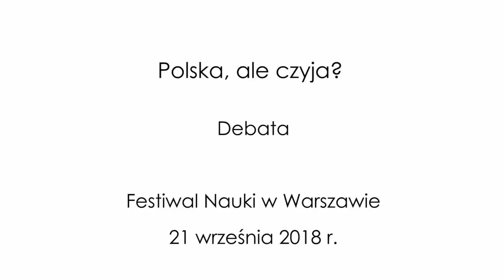Polska, ale czyja? Debata o II Rzeczpospolitej - Festiwal Nauki w Warszawie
Debata XXII Festiwalu Nauki w Warszawie, 21 września 2018 [1h27min]

II Rzeczpospolita musiała zmierzyć się ze sprzecznymi często interesami różnych grup społecznych i mniejszości narodowych. Podczas dyskusji zorganizowanej w ramach XXII Festiwalu Nauki historycy dyskutowali, kto w państwie powstałym po 1918 roku mógł czuć się gospodarzem, a kto nie uzyskał tego miana. W debacie udział wzięli dr hab. Jolanta Żyndul, dr hab. Janusz Mierzwa, dr hab. Maciej Górny i prof. dr hab. Janusz Chojnowski. Dyskusję poprowadził dr hab. Dariusz Stola.

Podczas pierwszej części debaty Jolanta Żyndul mówiła o różnym stosunku Żydów do odrodzonego państwa polskiego. Janusz Mierzwa mówił o konflikcie interesów między chłopami i ziemiaństwem. Rozpatrywał go zarówno w kontekście rywalizacji o władzę na szczeblu centralnym, jak i powiatowym. Maciej Górny podjął temat robotników, którzy czuli się zawiedzeni odejściem przez II Rzeczpospolitą od towarzyszących jej narodzinom haseł socjalistycznych. Andrzej Chojnowski przekonywał z kolei, że II Rzeczpospolita nie była państwem klasowym. Przywołał w tym kontekście różne dylematy, przed którymi stanęli realizujący reformę rolną.

Drugą cześć dyskusji Andrzej Chojnowski rozpoczął od przedstawienia różnych prób kwestionowania równouprawnienia wszystkich obywateli - zarówno przed endeków, jak i obóz piłsudczykowski. Kolejni dyskutanci – Maciej Górny, Janusz Mierzwa i Jolanta Żyndul – kontynuowali wątek różnych grup wykluczanych i rozczarowanych kierunkiem, w jakim zmierzała II Rzeczpospolita. Oprócz wymienionych już robotników, zaliczone zostały do niej kobiety, głodni ziemi i chłopi, weterani I wojny światowej oraz Żydzi. Ci ostatni od samego początku zetknęli się z przemocą, a ich prawa były przez okres istnienia II Rzeczpospolitej konsekwentnie ograniczane.